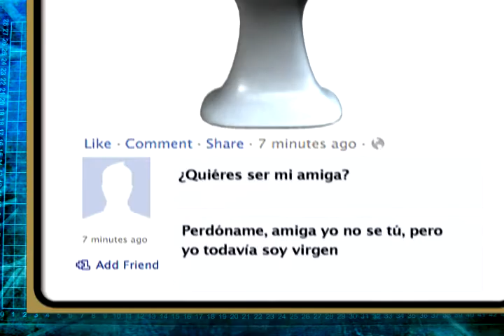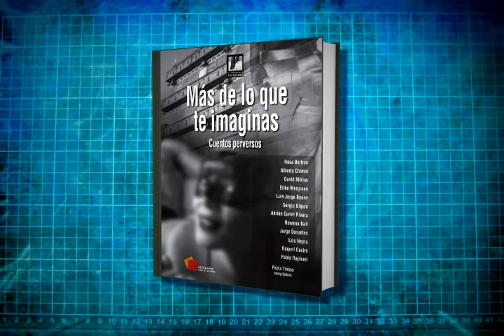MÁS DE LO QUE TE IMAGINAS (antología) -- Book Trailer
Book Trailer del libro "Más de lo que te imaginas", antología de Paola Tinoco

Resultado de la poderosa imaginación de los escritores convocados a contar perversiones, en Más de lo que te imaginas los lectores encontrarán extravagantes diosas "hechas a mano"; una monja con extraños hábitos en la cama; un peculiar guardaespaldas; una eterna embarazada; un gordo en su paso del ridículo al éxito; un matrimonio en busca de un refrescante remanso; una familia con características muy originales; una joven descubriendo la belleza del mundo de la moda; unos viajeros alcanzando sus sueños turísticos; un oscuro adicto a las redes sociales; un vaquero despojado de su imagen de hombre fuerte; una mujer que descubre un alimento especial para paliar su ansiedad y además, unos niños explorando el paraíso de la infancia. Participan: Rosa Beltrán, Alberto Chimal, David Miklos, Erika Mergruen, Luis Jorge Boone, Sergio Olguín, Adrián Curiel Rivera, Rowena Bali, Jorge Dorantes, Ezio Neyra, Raquel Castro, Pablo Raphael. Compila Paola Tinoco.